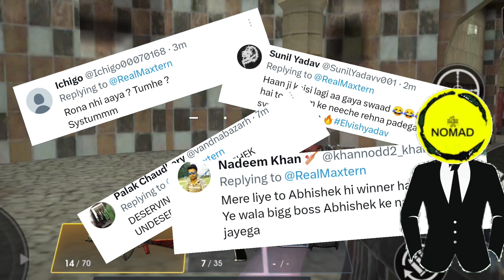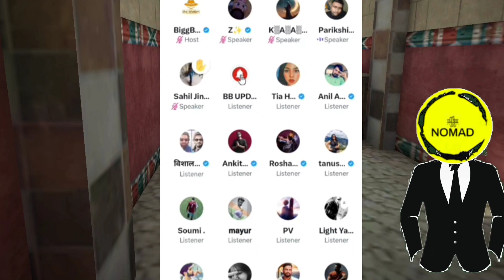CRAZY DEEP REACTION ON ELVIS YADAV AND ELVIS FRIENDS CRYING IN FRONT OF MEDIA